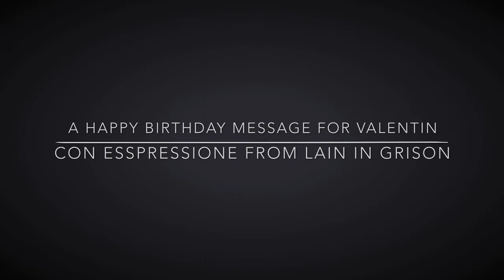Cyclists Sing A Happy Birthday Duet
Church St. Luzi in Lain